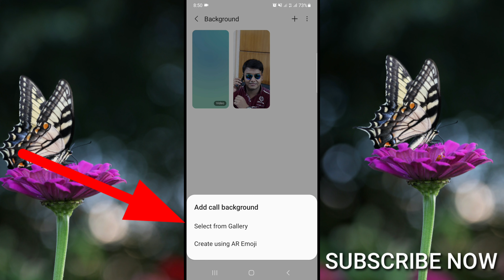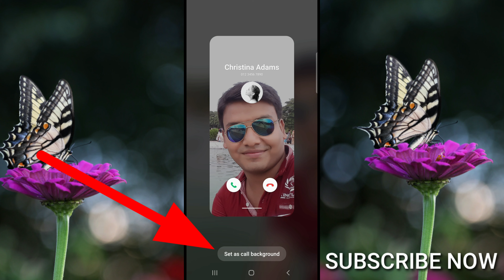How To Settings Call Background Own Photos